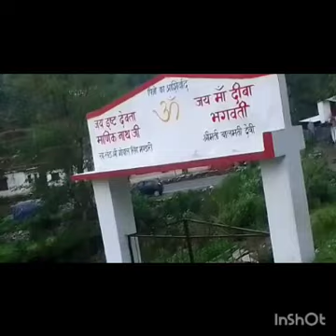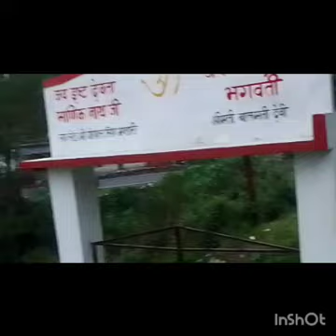अपने गावा के रोड में घूम रहे आज